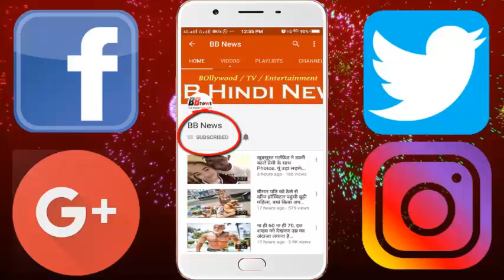अजय देवगन का सगा भाई करता है बॉलीवुड में काम, भाई जितना नाम नहीं मिला-शायद ही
अजय देवगन का सगा भाई करता है बॉलीवुड में काम, भाई जितना नाम नहीं मिला-शायद ही पहचान पाए होंगे आप

Ajay Devgan's brother brother does work in Bollywood, brother did not get as much name - hardly be identified

Bollywood superstar Ajay Devgan is one of the biggest actors in Bollywood today on his best acting and hard work, many people know about Ajay Devgan's personal life, but few know about his brother Anil Devgan .

 Ajay Devgan's brother Anil Devgan also works in Bollywood but he is not a superstar like Ajay Devgn but in his area he is not even less than Ajay Devgan. Let me tell you that Anil Devgan is not interested in acting, so he works in Bollywood but always remains behind the scenes Anil Devgan is the director and scriptwriter of Bollywood films. He had directed Ajay Devgan's film Raju Chacha and Blackmail himself. Right now, Anil Devgan is away from the film industry and is living a peaceful life with his family.

BB NEWS!!